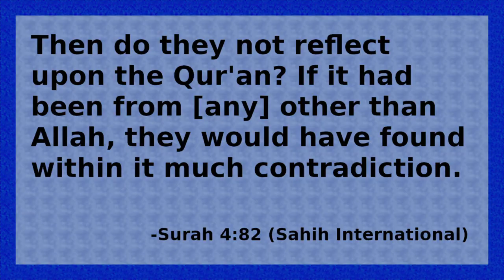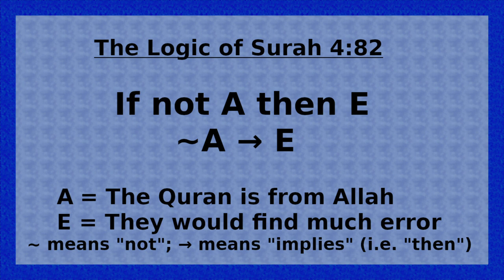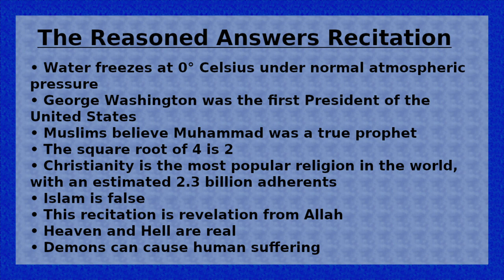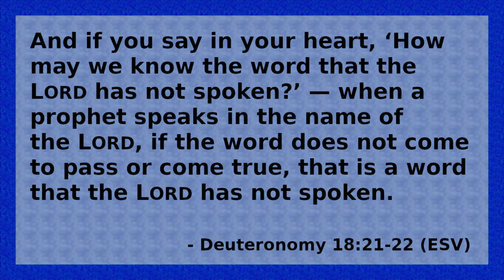The Quran's Indisputable Logic Error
The Quran is filled with hundreds of errors of all types.  Some of these can be disputed or ignored by making favorable assumptions.  However, it makes at least one indisputable error of logic that even Muslims can't deny without declaring Islam is void of logic.

You may freely share and modify this video however you see fit provided you 1) give credit by linking back to the original and 2) release any modifications under the same license.